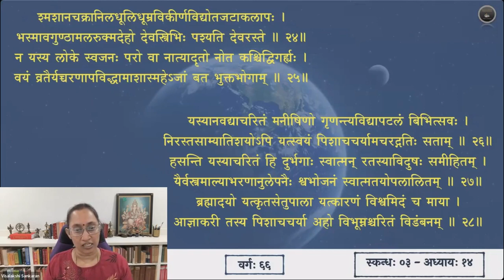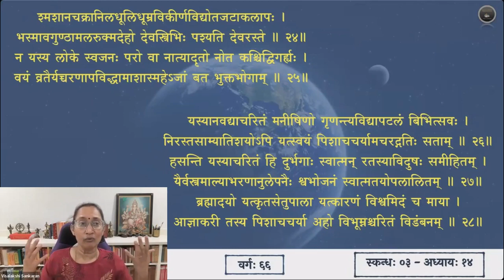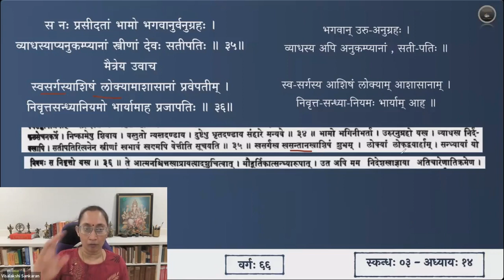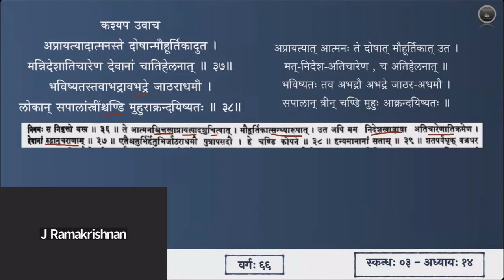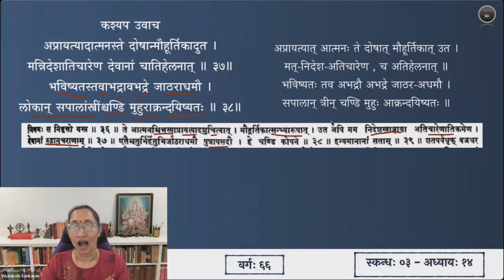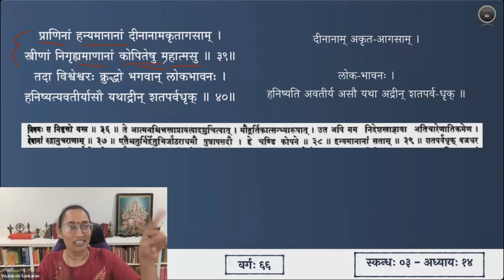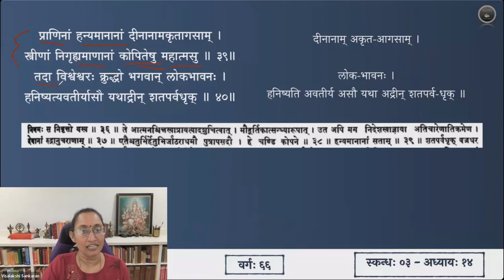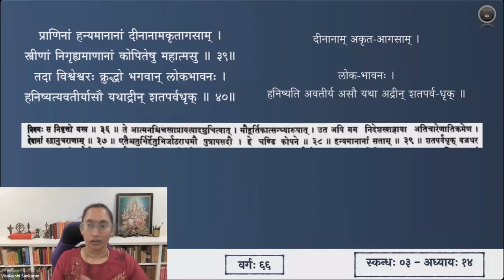श्रीमद्भागवतम् — भावार्थदीपिका — Skanda 03 — Chapter 14 — Slokas 29-40 — Session 66